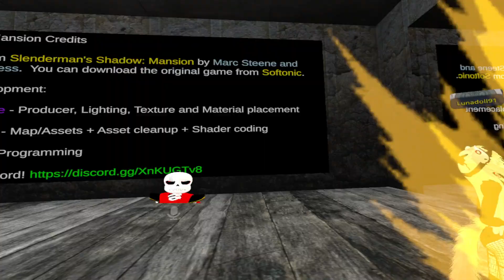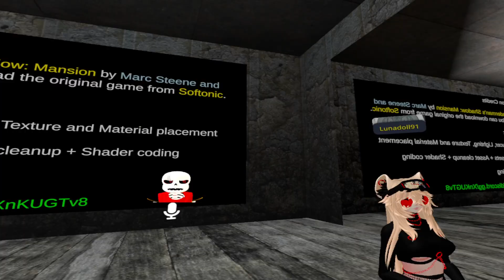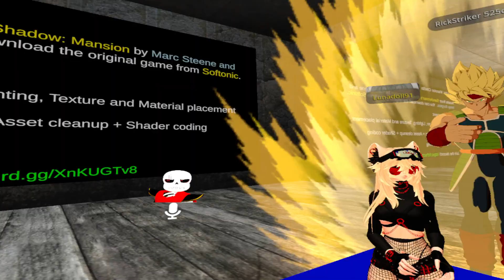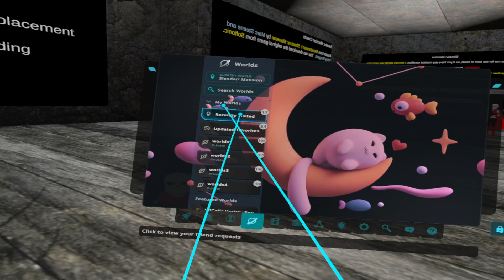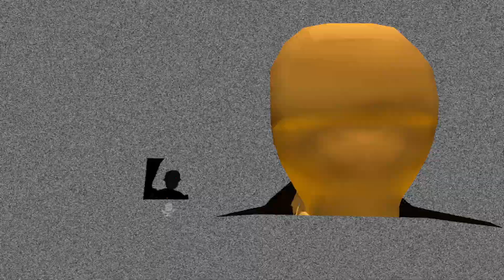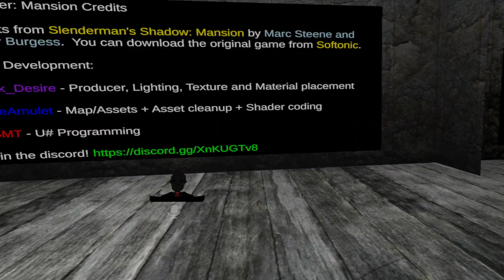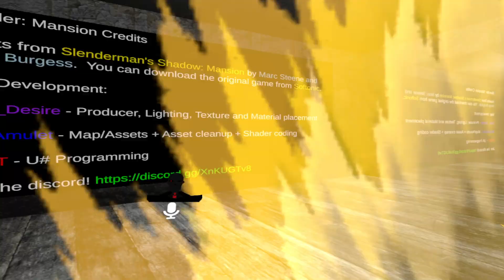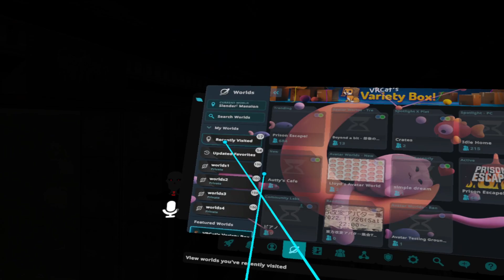Slender Mansion: The VRChat Horror Experience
while playing we found a couple bugs